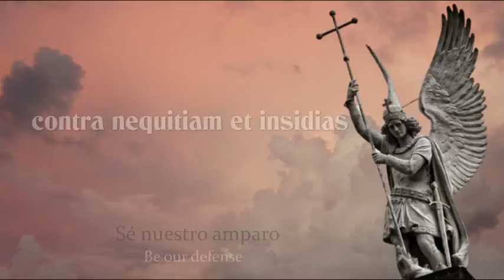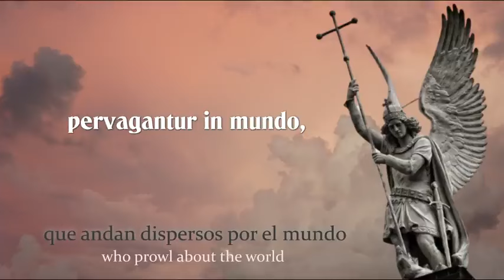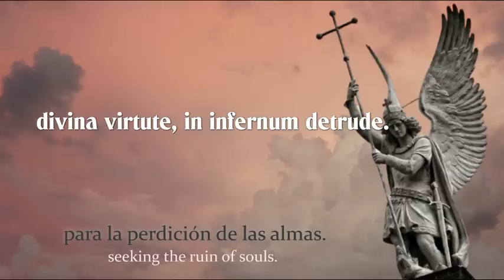Canto Gregoriano "São Miguel Defendei-nos no Combate" Oración a San Miguel Latim Español English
São Miguel Arcanjo, defendei-nos no combate, sede o nosso refúgio contra as maldades e as ciladas do demônio. Ordene-lhe Deus, instantemente o pedimos, e vós, príncipe da milícia celeste, pelo divino poder, precipitai no inferno a satanás e a todos os espíritos malignos, que andam pelo mundo para perder as almas. Amém.

Sacratíssimo Coração de Jesus, tende piedade de nós! (3x)